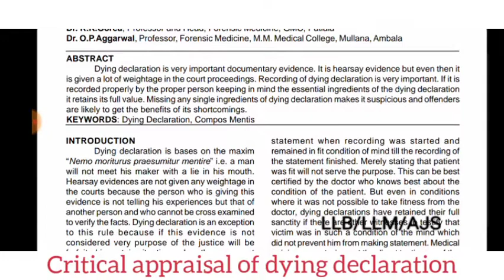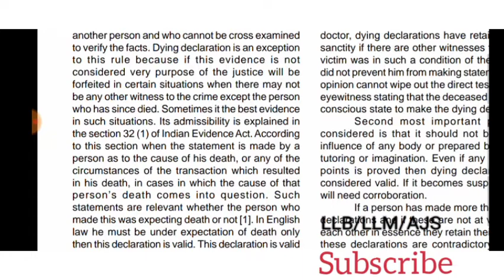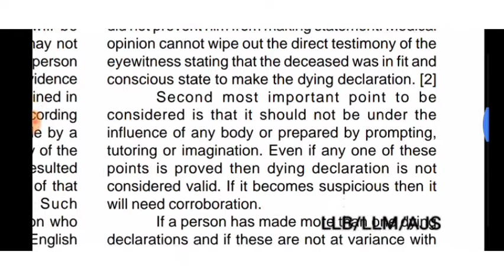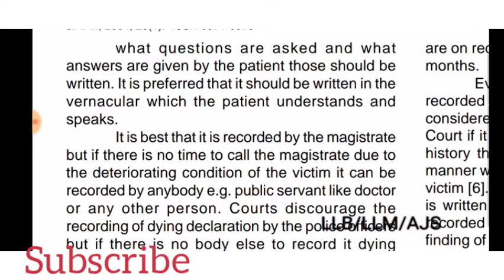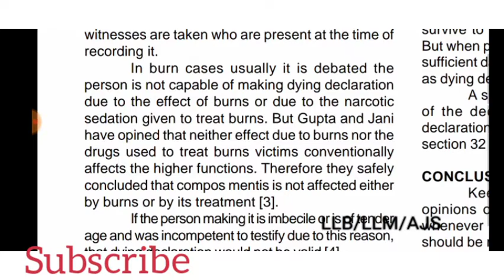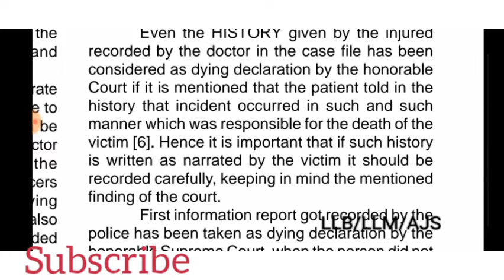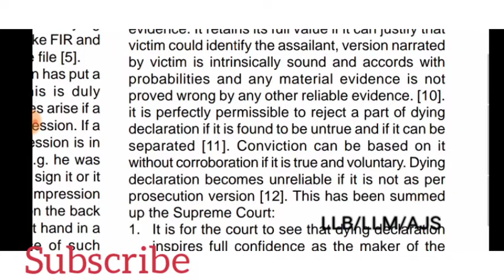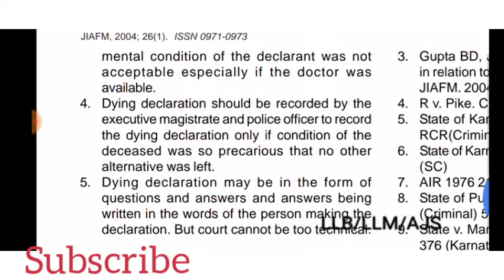Critical appraisal of Dying Declaration | Indian Evidence Act 1872 | Scholars Article